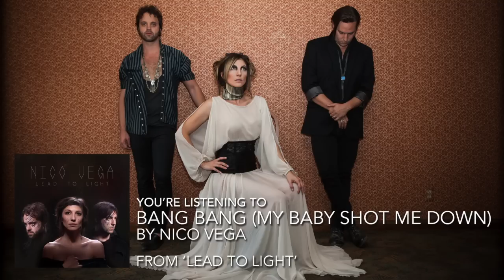Nico Vega - "Bang Bang (My Baby Shot Me Down)" (Audio Stream)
"Bang Bang (My Baby Shot Me Down)" by Nico Vega off the album 'Lead to Light'!